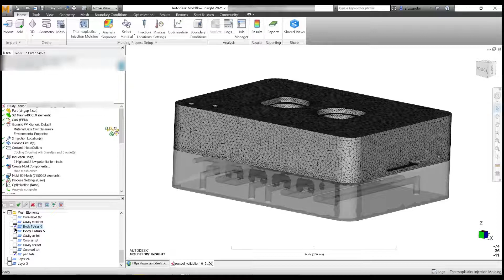Element display and Highlights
Working with layers to highlight the elements and display with Autodesk Moldflow Insight